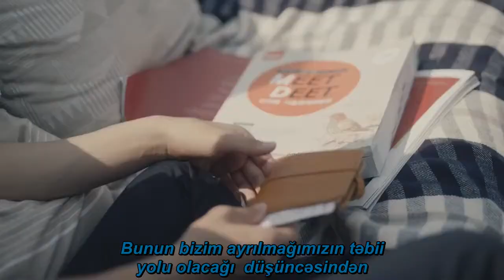iKON - AIRPLANE - Azerbaijan sub